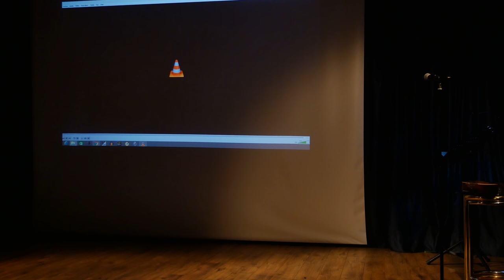Chardash, Monti : violin and paintings - Krasimira Mancheva